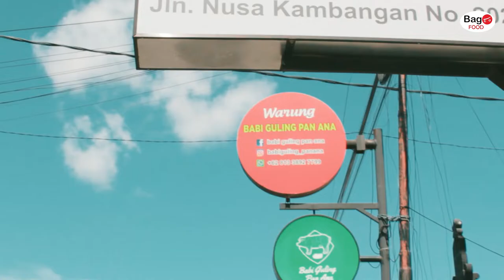NYOBAIN BABI GULING PAN ANA AUTO SULTAN!!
Whats up guys! jumpa lagi di channel bagofood
Dalam review salah satu kuliner Babi Guling yang lagi viral satu ini , Kita juga review menu andalan yaitu KRIUK SULTAN
Jadi, ditonton sampai habis ya!

📍 Babi Guling Pan Ana
Jl. Nusa Kambangan Gg. XXXIII No.4, Dauh Puri Kauh